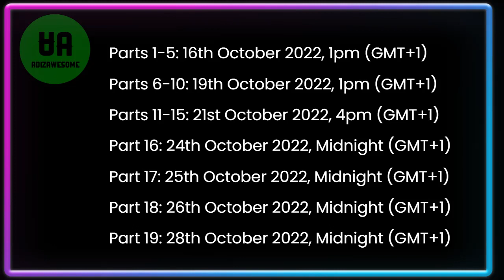AdiInAus - Release Schedule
Hi Guys!

Here is the release schedule for the trip to Australia:

Parts 1-5: 16th October 2022, 1pm (GMT+1)

Parts 6-10: 19th October 2022, 1pm (GMT+1)

Parts 11-15: 21st October 2022, 4pm (GMT+1)

Part 16: 24th October 2022, Midnight (GMT+1)

Part 17: 25th October 2022, Midnight (GMT+1)

Part 18: 26th October 2022, Midnight (GMT+1)

Part 19: 28th October 2022, Midnight (GMT+1)